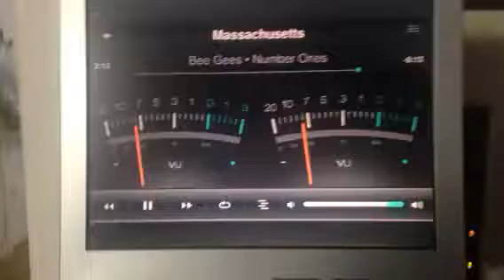PicorePlayer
VU/Cover Art/Spectrum Analyzer